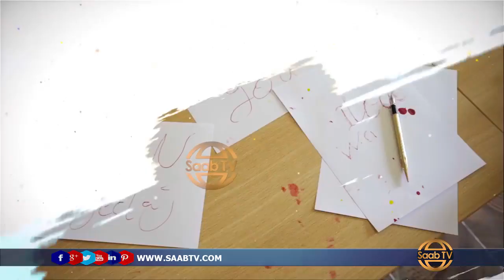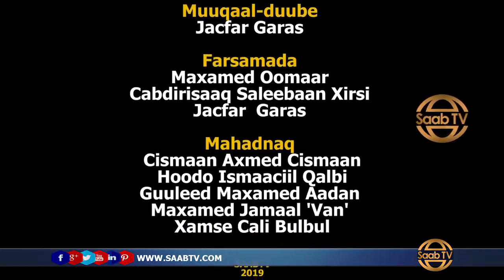Jacayl Dhiig Loo Hoorshay Oo Calaf Ka Adeegay, Haddana Alle Lamaane Ka Dhigay Isu soo laabtay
Waxaa xaqiiqo dhaba oo ka dhaxday xaafada M Mooge ee Hargeisa koonfurteeda.  waxay ku noqonaysaa qofka jacayl soo arkay xaqiiq uu ogaa oo uu dareemi karo xanuunkeeda lakiin qofkaan arag jacaylna waa ku cibro qaadasho iyo inuu ogaado in tanoo kale dhacdo.
Qisadan waa qisooyinka naadirkaa ee soomaali soo marta  markaa hadaad tahay qof inuun jacaylka wax ka yaqaan la wadaag asxaabta ahlu caashaqaa  kuwa aan ahayna ka dhaadhici fadlan.